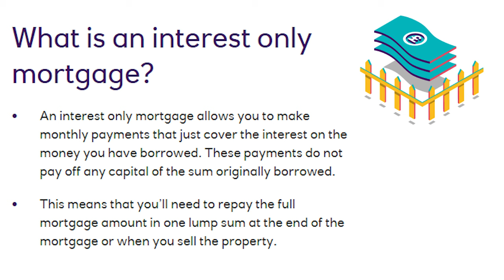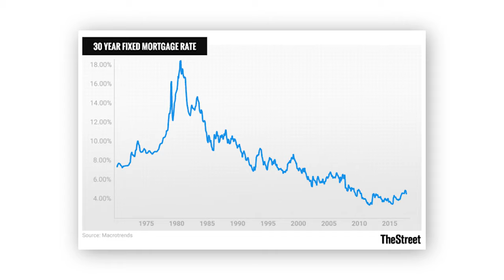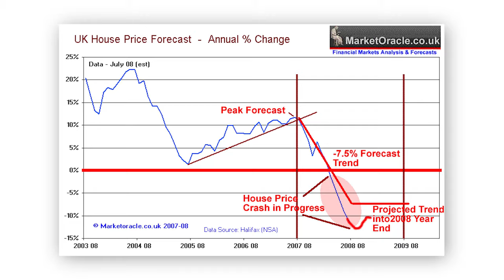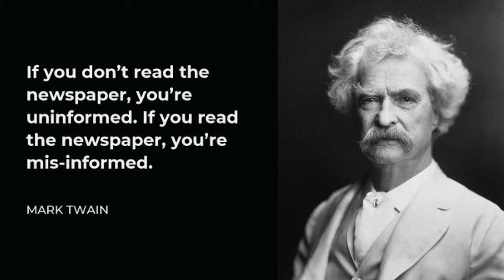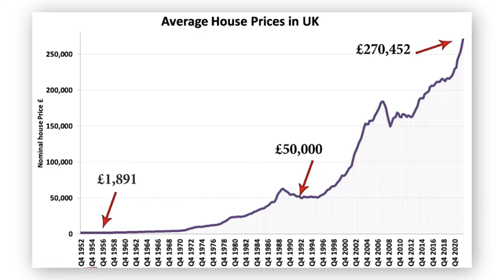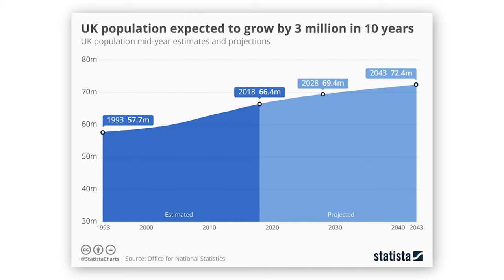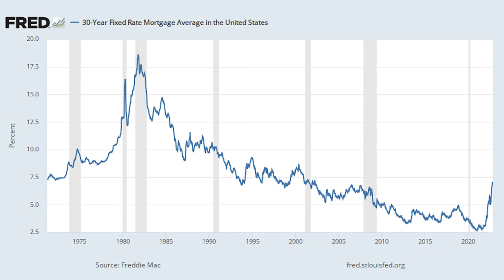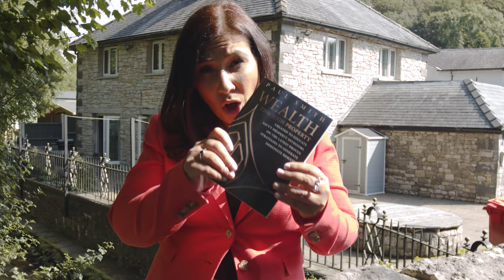REPAYMENT MORTGAGE VS INTEREST ONLY: Which Is Best For Property Investing?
In this video, Abi Hookway & Steve Doran compare a repayment mortgage against an interest only mortgage. We discuss the pros and cons of each to help you decide which is best for you when investing in property.

Wealth Through Property 🏘️UK's Leading Property Investing Training Course Book your place ➡️

Become a property investment expert.

Achieve True Financial Freedom, On Your Terms Touchstone exists to inspire regular people to financial freedom through effective wealth generation strategies.

All our courses are based on actionable systems and processes which are proven and scalable, with ongoing support and encouragement provided through our active community of students and trainers.